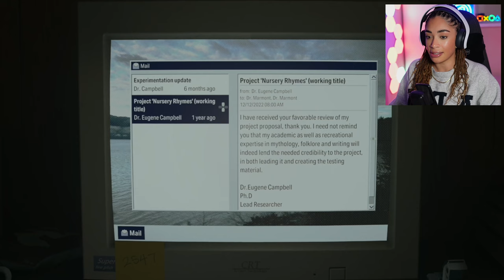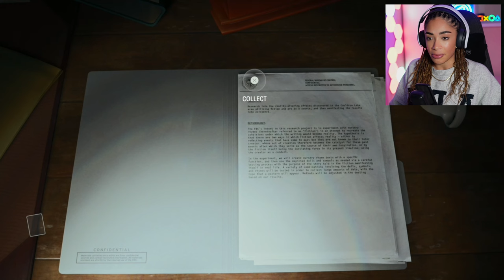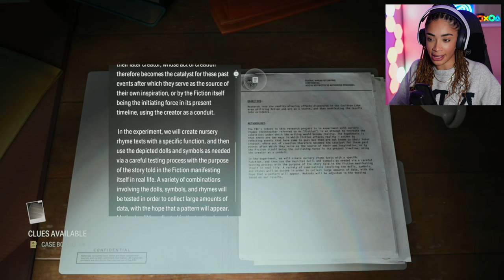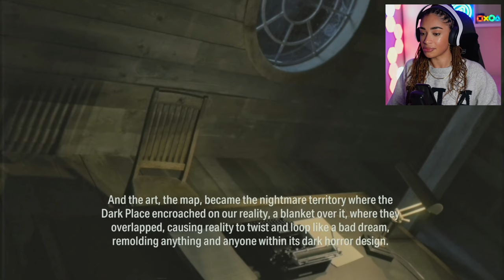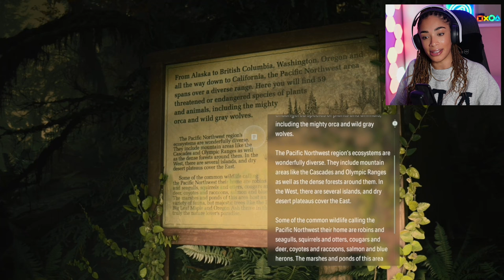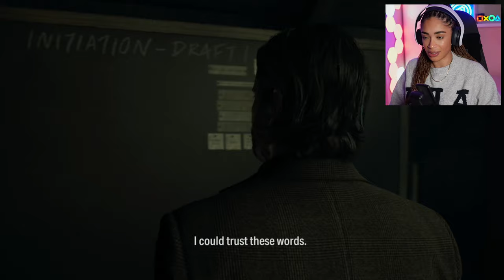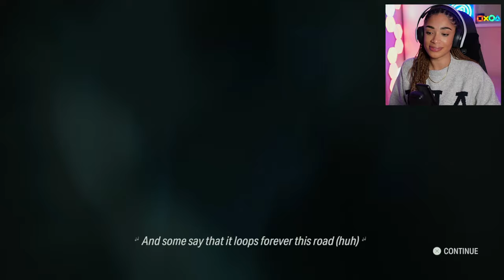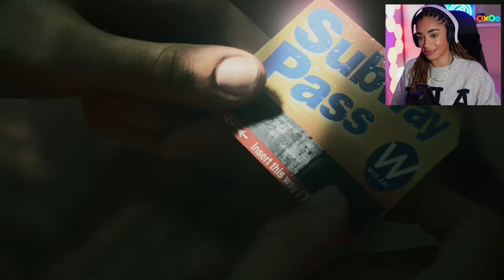HE'S BACK | Alan Wake 2 (First Playthrough - Reaction) - Part 2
The show is back on the road! 🔦 We're finally diving straight back into Alan Wake 2, picking up where we left off at the Cauldron Lake shore after defeating Robert Nightingale. Alan Wake has returned after 13 years but seems to have no recollection of anything...

about the game:
Alan Wake II is a survival horror game developed by Remedy Entertainment and published by Epic Games Publishing. A sequel to Alan Wake, the story follows best-selling thriller novelist Alan Wake, who has been trapped in an alternate dimension for 13 years, as he attempts to escape by writing a horror story involving an FBI agent named Saga Anderson.